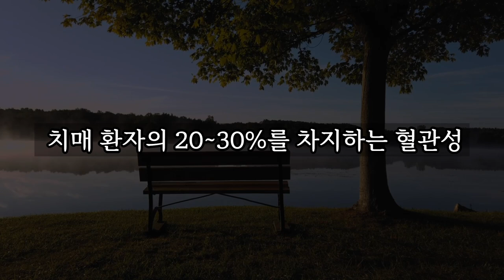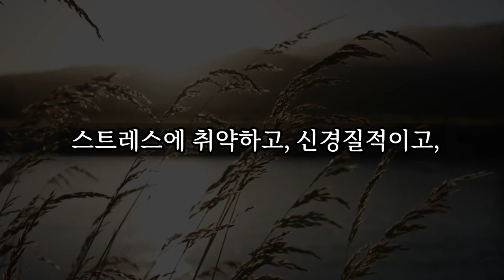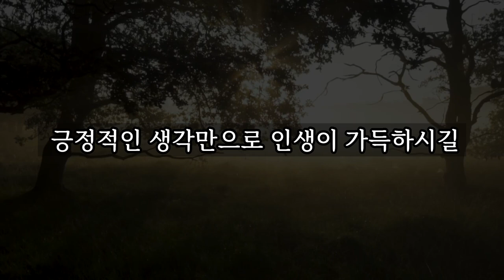치매에 일찍 걸리는 4가지 성격 │ 치매예방, 치매증상, 노후대비